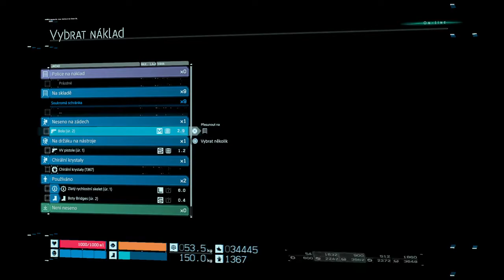Death Stranding - Atom Bomb. Higgs and Fragile / CZ sub